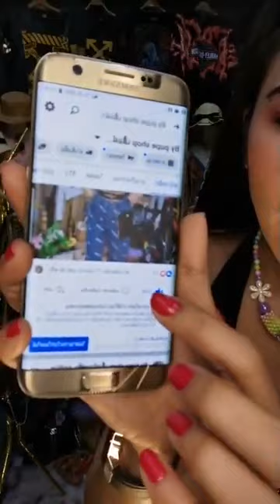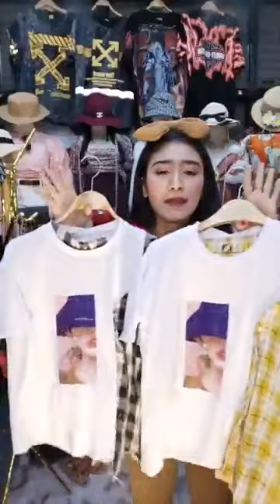🌺คนสวยเอวบาง จัดเต็ม🔨งานป้ายเกาหลี🚀🐤(เป๋าตัง Cashless society)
รีรัน แม่ค้าเฟสบุ๊ค แฟนเพจ ไลฟ์สด ขายของราคาถูก
สนใจลงขาย หรือตามหาสินค้าข้างต้น คลิกลิงก์นี้ค่ะ